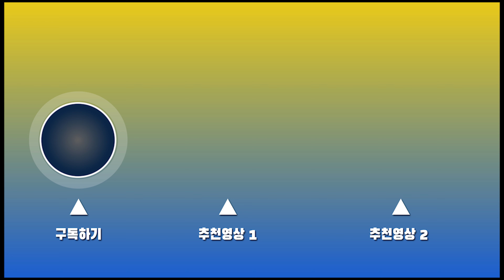[Genshin Impact]원신 캐릭터 리뷰 불원소 장병기 캐릭터 호두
안녕하세요.
NEPTUNE TV 채널의 NEPTUNE입니다.
제가 원신을 플레이하는 유저로써 아시는분께서 캐릭터 추천을 요청받아
영상을 제작하게 되었습니다.

원신 캐릭터 리뷰는
[ 불원소 장병기 캐릭터 호두 ] 입니다.
제 채널에서는 게임 공략 영상 및 리뷰 영상을 다루고 있습니다.
감사합니다.

00:00 인트로
01:34 캐릭터 소개
01:53 캐릭터 스킬 소개
03:04 캐릭터 추천 성유물 소개
03:21 캐릭터 추천 무기 소개
03:30 호두 운용 리뷰
04:27 호두 플레이 영상